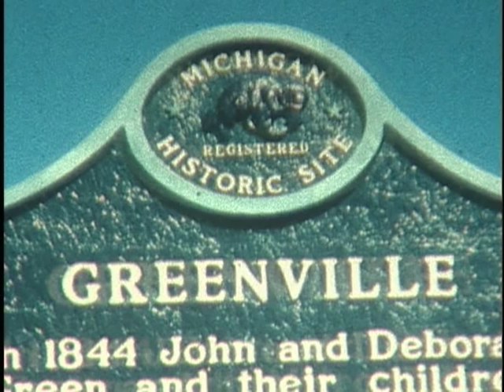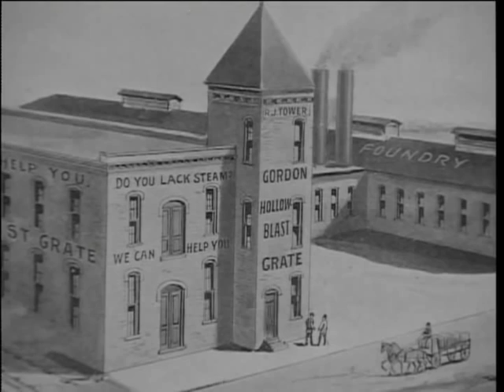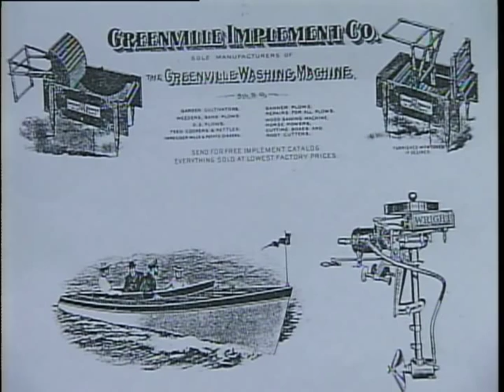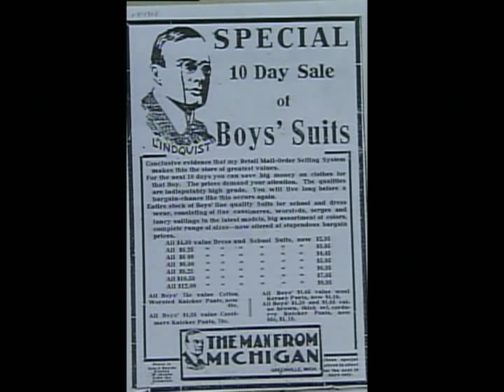History of Greenville Michigan Part 1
Welcome to a brief history of Greenville Michigan. This is part 1 of 2.